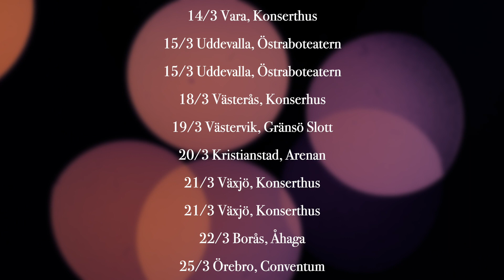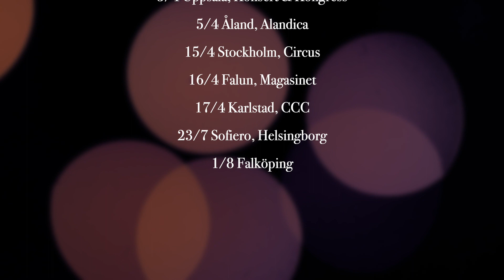Thank you for the music lång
THANK YOU FOR THE MUSIC – EN HYLLNING TILL BJÖRN & BENNY

I höst & vår gästar Gunilla Backman, Kalle Moraeus och Johan Boding städer runt om i landet med "Thank You For the Music". Det är hyllning till Björn & Benny och deras unika låtskatt från stjärnor som står dem nära. Publiken bjuds på det bästa från BAO, Chess, Kristina från Duvemåla, Mamma Mia och ännu fler hits. Det kommer att bli svårt att sitta still...

Det är två av landets mest folkkära kompositörer som tolkas av flera av landets mest folkkära artister. Höstens stora turné rymmer mycket av det bästa Sverige har att erbjuda. Självklart får vi också höra en och annan historia och anekdot om personerna Björn & Benny och livet bakom kulisserna.